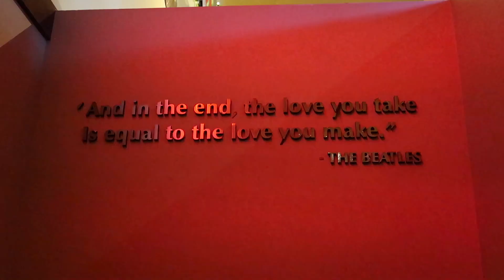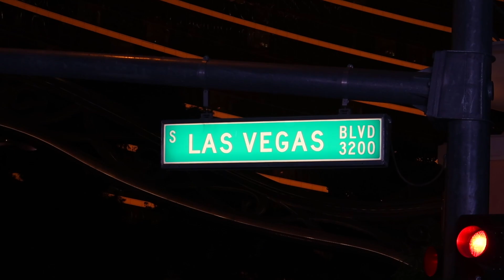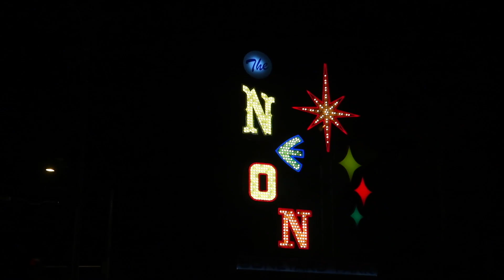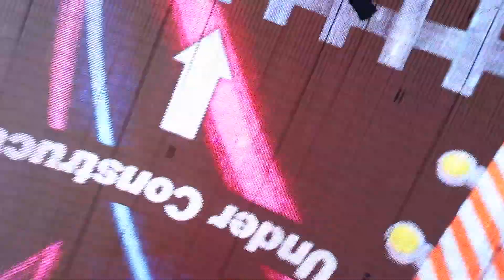Érdekel milyen az igazi LAS VEGAS? Hát ilyen!! | USA VLOG #3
Sziasztok!